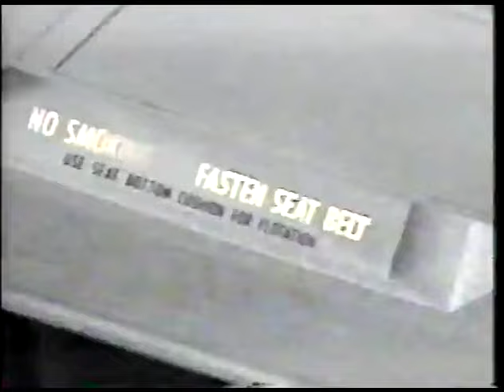THE CREW Ep. 21 "The Man We Love" (1995) Rose Jackson, Kristin Bauer, David Burke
Co-Starring Charles Esten, Dondré T. Whitfield, Christine Estabrook, Lane Davies.
Paul and Maggie unknowingly go out with the same guy; Randy catches Lenora and Rex making out; Mac's religious parents come to town, so he tries to hide the fact he's shacking up with Jess. Guest Stars Charles Robinson, Starletta DuPois, Andy Buckley, Joe Jokubeit, Marlon Archey. Last show of the series.
                        _No end credits._